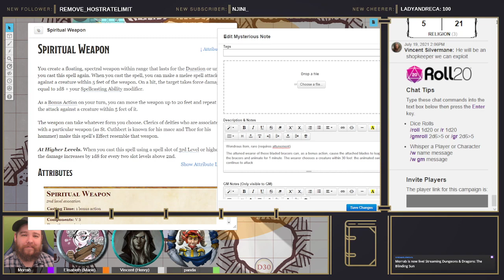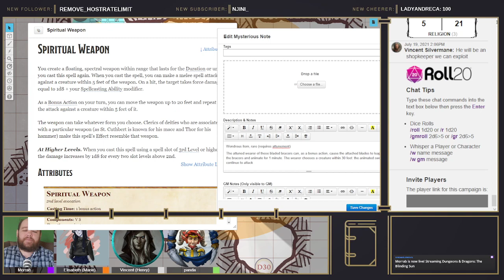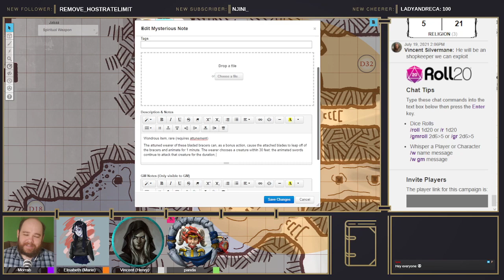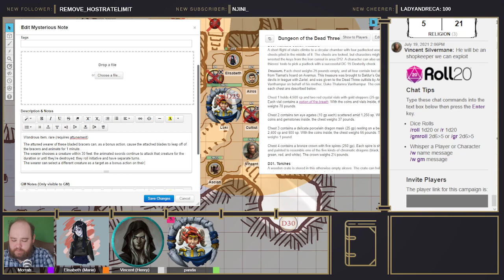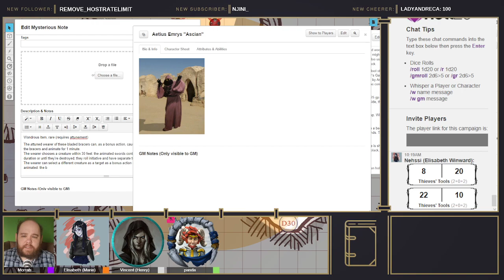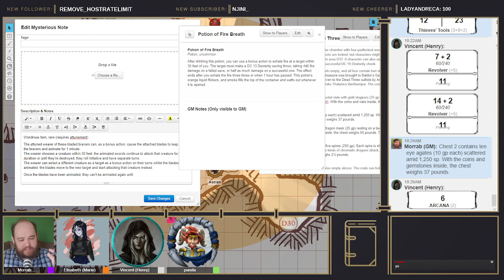The Blinding Sun